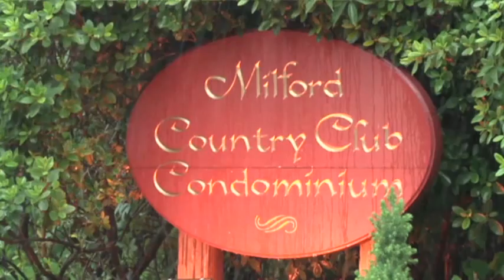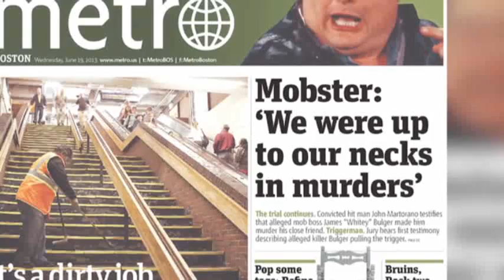Ex-Hit Man's Past Is a Shock to Some Neighbors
Some neighbors of a former mob hit man have been shocked to find out about his past during his testimony against former reputed Winter Hill Gang boss James "Whitey" Bulger this week. (June 20)